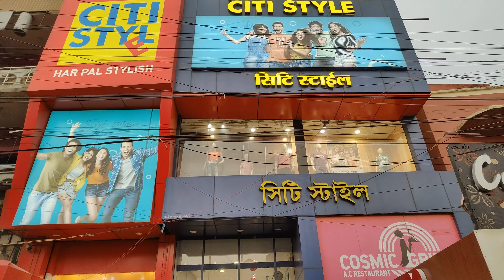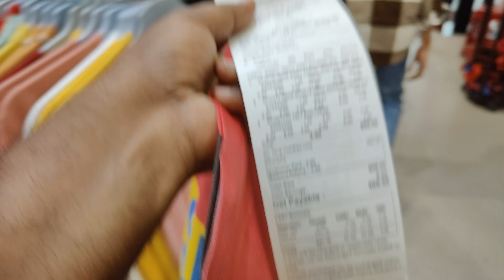we are going to shopping mall !! तो आज हम लोग शॉपिंग के लिए चले !!